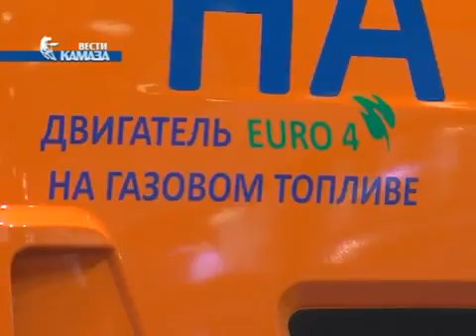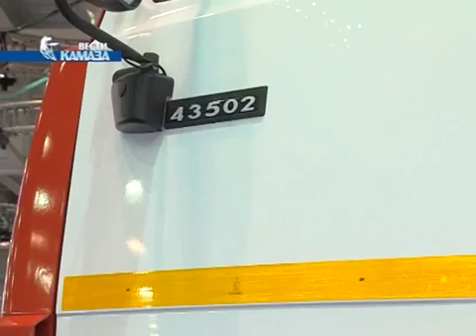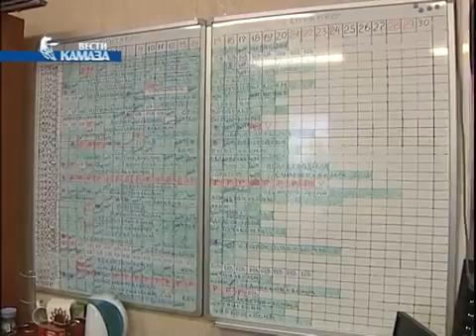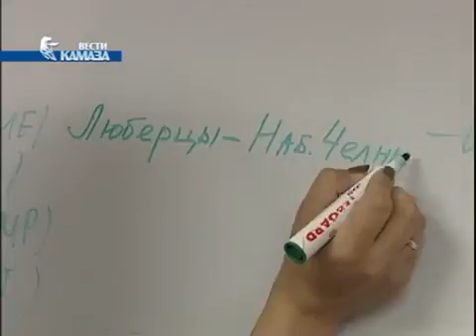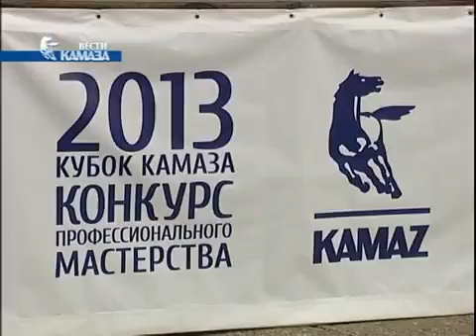Программа 'Вести КАМАЗа' 20 09 2013